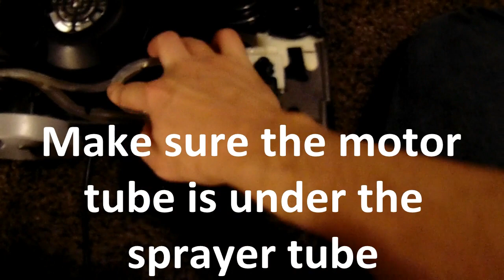Hoover PowerScrub repair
Hoover Power Scrub Deluxe Carpet Cleaner
Model: FH50150

Seized scrub brushes stopped spinning due to rusted motor shaft.

This is a very common issue with air type motors, as the air & moisture mix to cause the shaft to rust. Models with a sealed separate electric motor tend not to have this issue as frequently. A replacement air type motor for this model is generally $25.

This model is often sold at stores like Kohls, Walmart, Target, etc.

When opened, at step 13, it is highly recommended to spray or grease the shaft with a lubricant.  Lithium grease seems to work best and provide fairly long term protection from rusting again.  If you use your carpet cleaner frequently (once a week), you may need to open and spray or add new grease about once every 8-10 months.